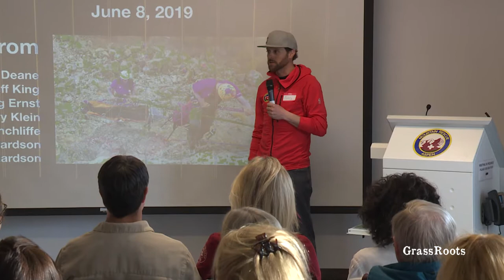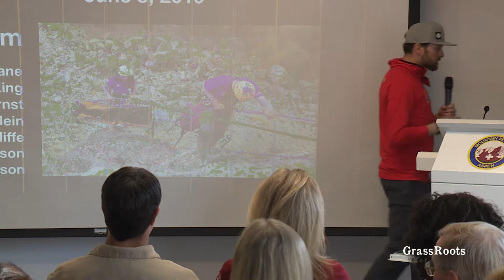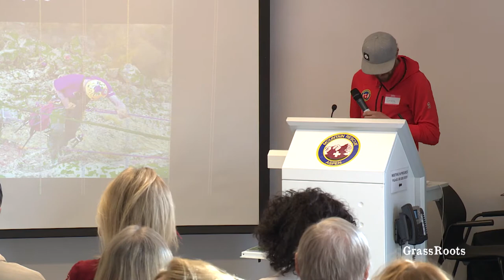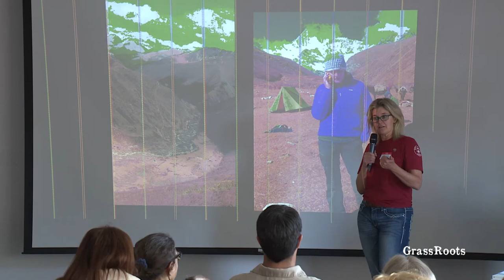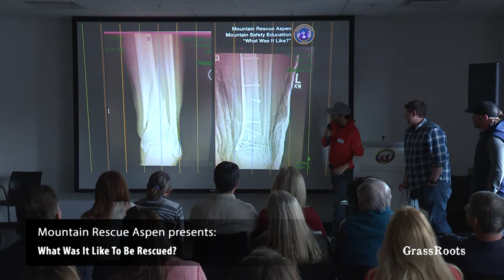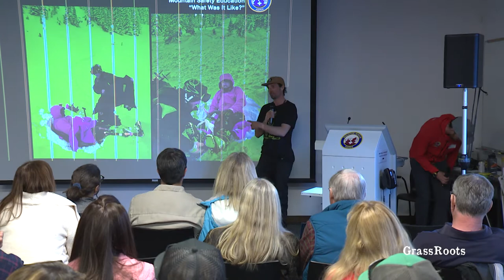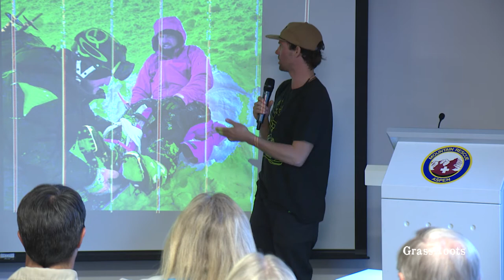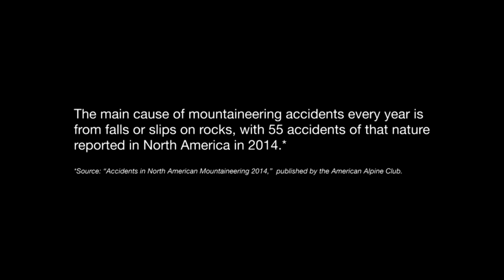Mountain Rescue Aspen presents: "What Was It Like To Be Rescued?"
An evening of stories told by locals who will recount their experience of being rescued.